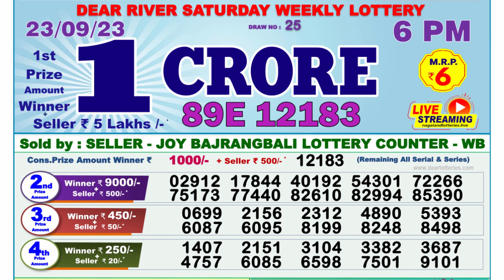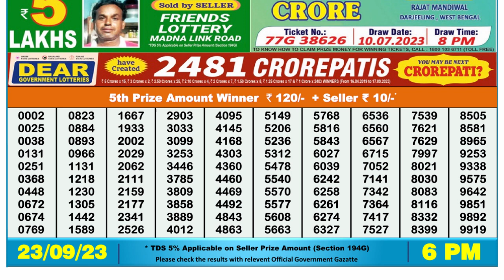Nagaland Lottery Sambad Live 6pm 23.09.23